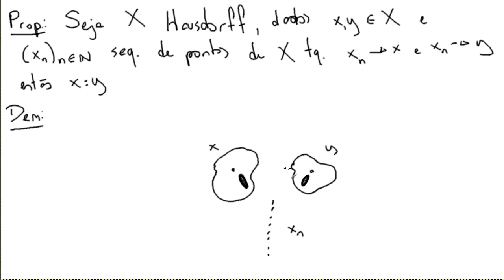[Topologia] Sequências convergentes